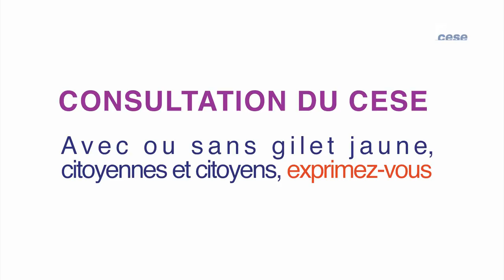Avec ou sans gilet jaune, citoyennes et citoyens, exprimez-vous - cese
Le CESE lance une consultation citoyenne : Avec ou sans gilet jaune, citoyennes et citoyens, exprimez-vous.